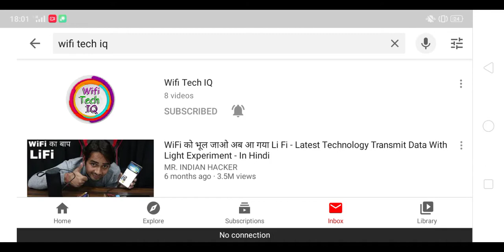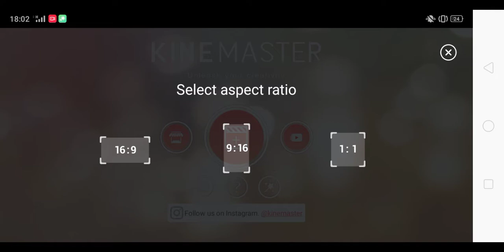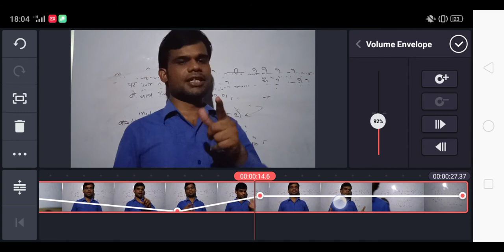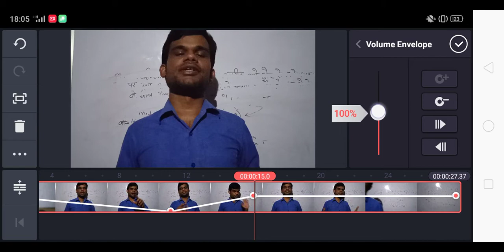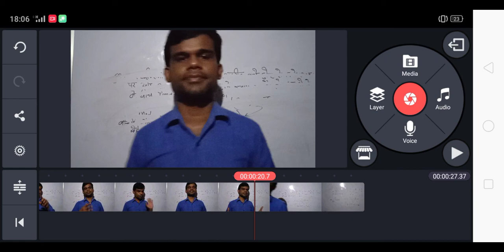How to remove middle voice in video/video ki beech ki sound ko kaise band kare kine master se